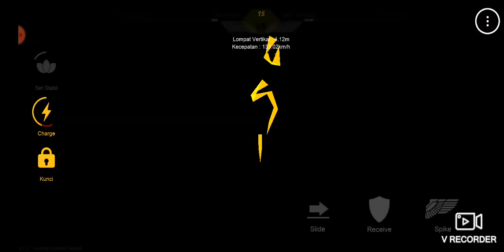Nishikawa senpa vs Sohee Setter Rank S | The spike volleyball story